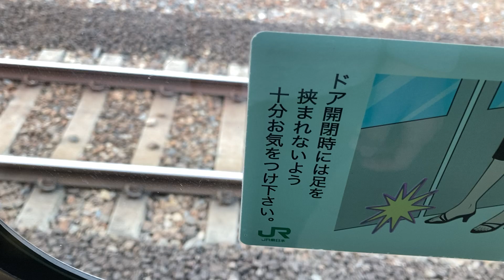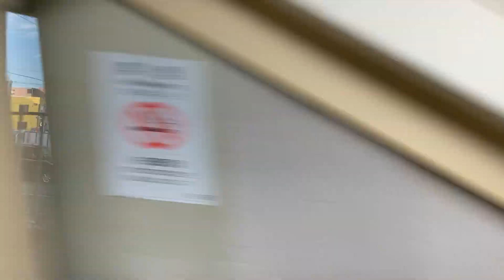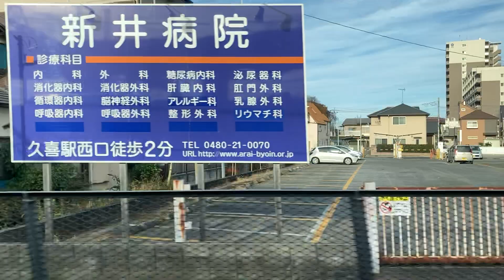宇都宮線快速 大宮〜久喜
開始早々音がおかしくなります…